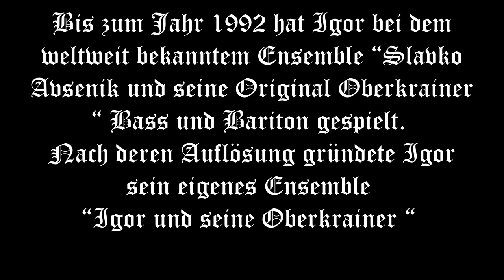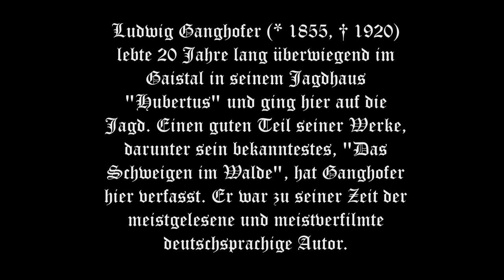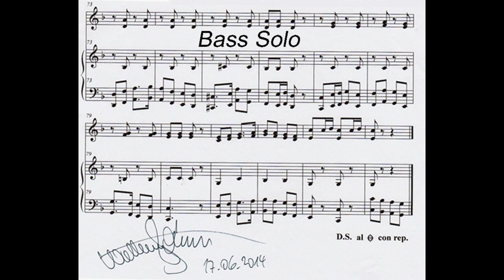Ludwig Ganghofer Polka - Igor und seine Oberkrainer - jowifilm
Igor und seine Oberkrainer,Ansambel Igor in zlati zvoki, Gewinner des  OBERKRAINER AWARD für  die beste Formation dieses Genres.
Bis zum Jahr 1992 hat Igor bei dem weltweit bekanntem Ensemble “Slavko Avsenik und seine Original Oberkrainer “ Bass und Bariton gespielt. Nach deren Auflösung gründete Igor sein eigenes Ensemble “Igor und seine Oberkrainer “  jowifilm, Musik Johann Witting, Gaistal Leutasch, Almenparadies Gaistal, Ganghofer Museum Leutasch,